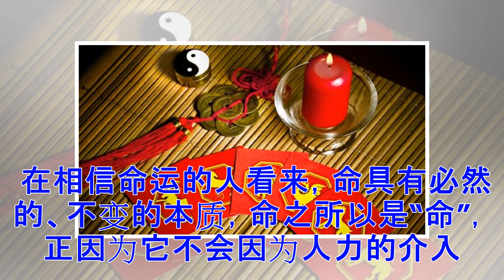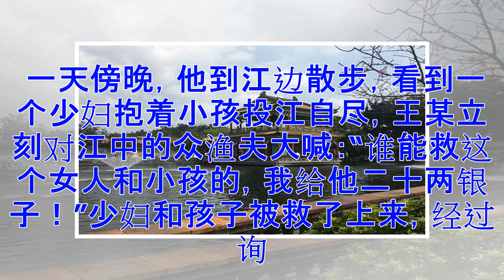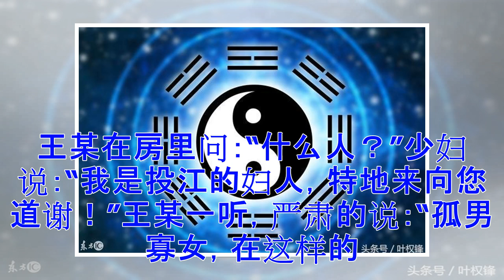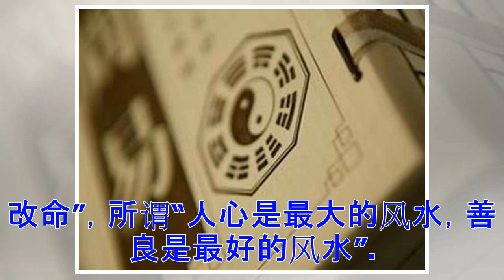♡《易经》的智慧：善能积福 德能改命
《易经》中隐藏着许多中国古人的智慧。（图片来源：Adobe stock） 1.见微知着 商朝纣王即位后不久，吃饭必用像牙筷子。大臣箕子看到后，对人说：“像牙筷子肯定不能配土瓦器，而要配犀角雕的碗和白玉杯；有了玉杯，其中肯定不能盛菜汤豆羹，而要盛山珍海味才相配；吃了山珍海味就不愿再穿粗衣葛服，而要穿锦绣的衣服；也不愿再住茅屋陋室，而要乘华贵的车子，住高屋大厦。这样下去，商国境内的物品将不能满足他的欲望，还要去征掠远方各国的珍奇异宝。长此以往，国家就危险了。”果然，纣王的贪欲越来越大，最后亡国自焚。 《易经》里说，“知几，其神乎”，“几”的意思是事物的细微变化，能够知“几”的是神人。从事物的细节可以推测出未来的发展变化，见微知着，这就是“知几”，而知“几”的背后，是哲人对天地人心的精确把握。 2.画地为牢 据说是周文王在伏羲八卦的基础上，两两相重，得到六十四卦，并且用来占卜。传说在周文王的治理下，人民安居乐业，要是有犯罪的，只需要在空地上画一个圆圈，把犯人圈在里面不用管，这就是“画地为牢”。犯人没有敢逃跑的，判多长时间就呆在“牢”里多长时间，因为文王算卦算得特别准，只要是被他圈住的人，一算...